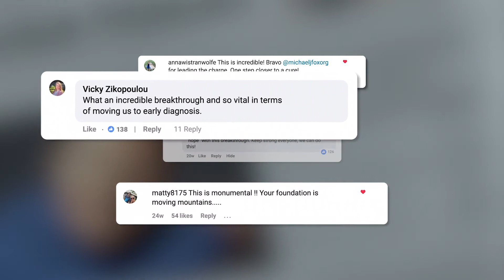Breakthrough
In 2023, The Michael J. Fox Foundation announced a major breakthrough: a biomarker for Parkinson’s disease. But what is a biomarker? And what does this mean for the future of Parkinson’s research and drug development?

In this film, we tell you the story of this groundbreaking discovery and how we got here with the help of some familiar faces and friends of the Foundation.

The discovery of a Parkinson’s biomarker marks an inflection point for Parkinson’s research and we can’t slow down now.  Support the momentum

Special Thanks to (in order of appearance):
Harrison Ford, Josh Gad, Jennifer Grey, Wendell Pierce, Tracy Pollan, Lea Thompson, Christopher Lloyd

Production Crew:
Executive Producers: Michael J. Fox and Nelle Fortenberry; Writer: Nelle Fortenberry; Director: John Fortenberry; Producers: Namisha Anand and Ashley Iser; Editor: Cameron Clendaniel; Music Supervisor: Michelle de Vries; For MJFF: Holly Teichholtz, Chief Marketing Officer

Published by BMG Onyx Songs obo Harrisongs Ltd.
Licensed Courtesy of Universal Music Group